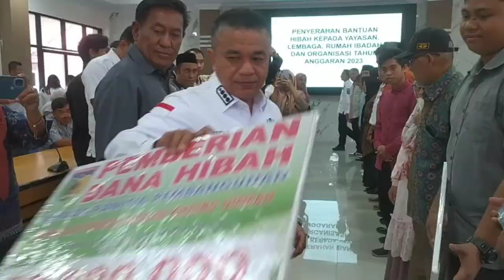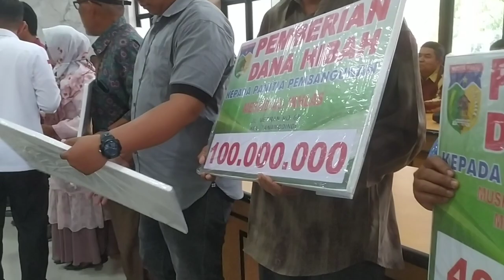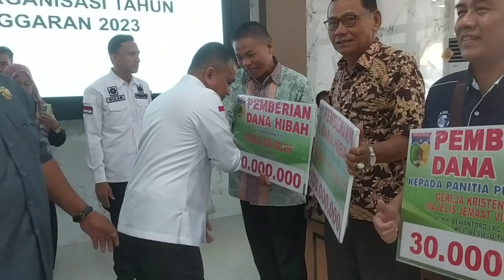Pemkot Palu Salurkan Bantuan Kepada 78 Yayasan, Rumah Ibadah dan Lembaga Organisasi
vidio ini mengetengahkan pemberian bantuan hibah kepada 78 yayasan, rumah ibadah dan lembaga organisasi di Kota Palu. diserahkan secara simbolis oleh Walikota Palu H. Hadianto Rasyid dan anggota DPRD Kota Palu Marselinus#firmanpalu